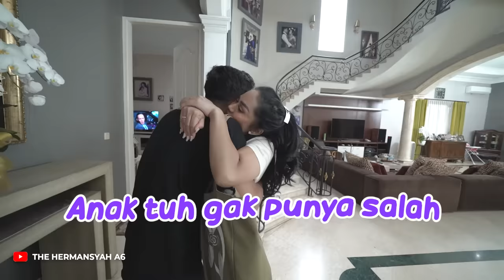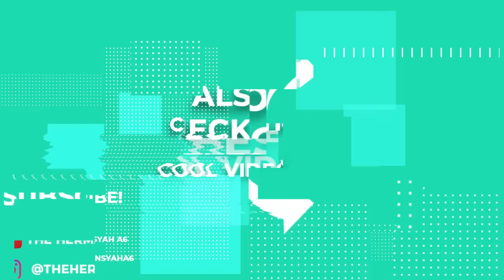AZRIEL BERKUNJUNG KERUMAH MIMI KD!! TERNYATA TEMUKAN HAL INI!!